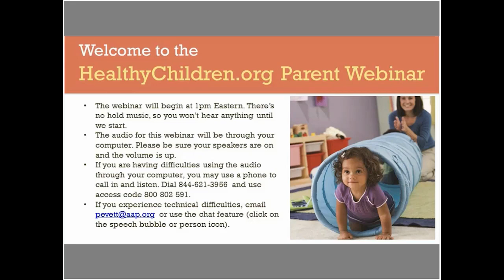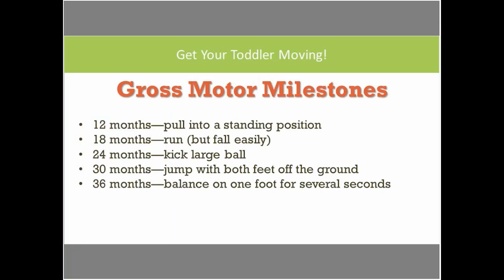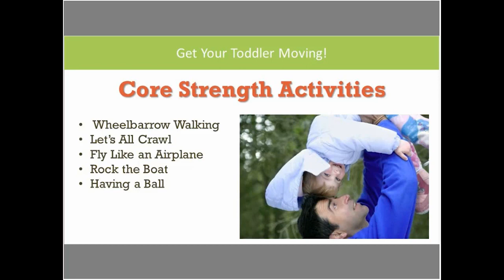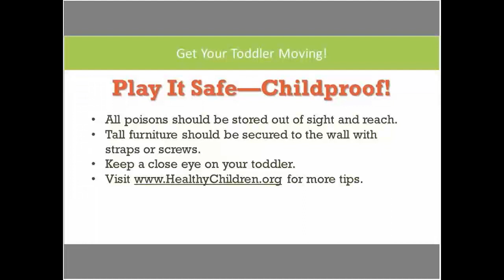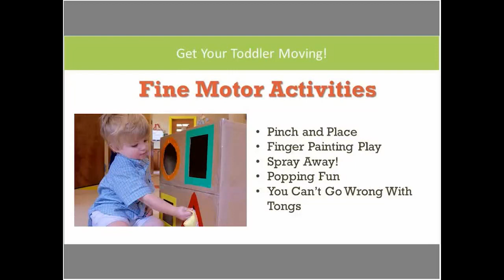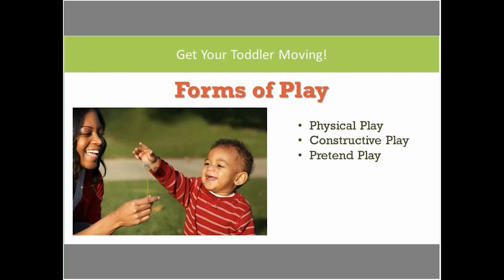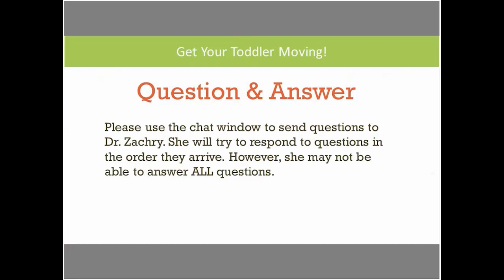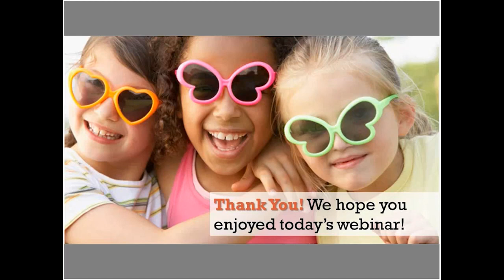Get Your Toddler Moving! Activities and More for Toddler Development